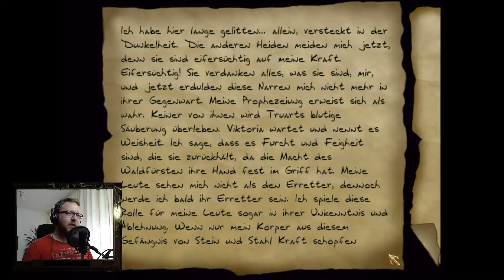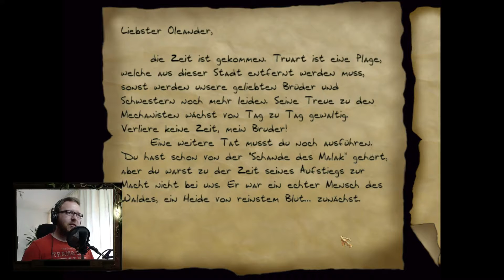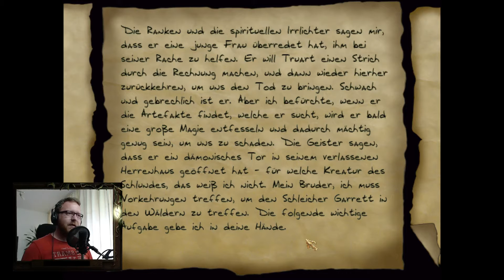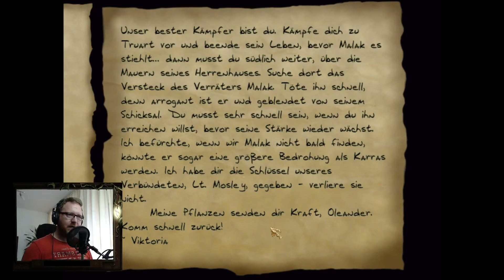Die Wahrheit - Thief 2X HD #63 M13E1 Verrat [german] Shadows of the Metal Age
Thief 2X Shadows of the Metal Age HD Deutsch

Entwickler: Fan Group Dark Engineering Guild
Publisher: Fan Group Dark Engineering Guild

Released in 2005 after five years in development, the mod follows Zaya, a young woman who is robbed while visiting the City and who then seeks revenge. She is mentored by a pagan hermit named Malak, who trains her as a thief but who has ulterior motives. The team designed Zaya to be physically capable and to have a "middle-eastern/north-african look", but made an effort to avoid similarities to Mulan. Chronologically, the story starts near the end of Thief and ends in the middle of Thief II, thereby depicting the rise of Gorman Truart and the early days of the Mechanists. Thief 2X features 13 missions, with new animated cutscenes and roughly 3,000 new lines of recorded dialogue. (Quelle: Wikipedia)